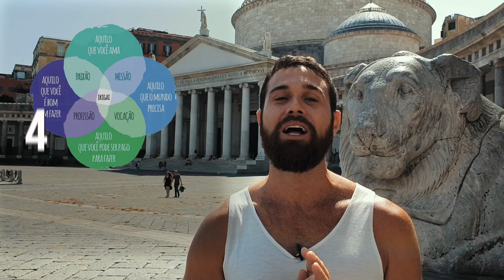FAÇA O QUE AMA, AME O QUE FAZ... CUIDADO!!! ⚠💔